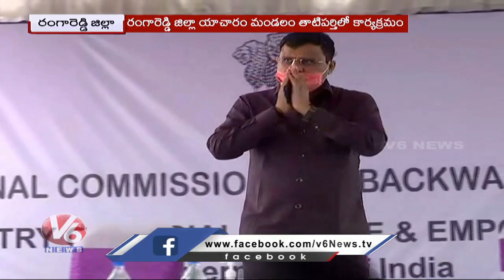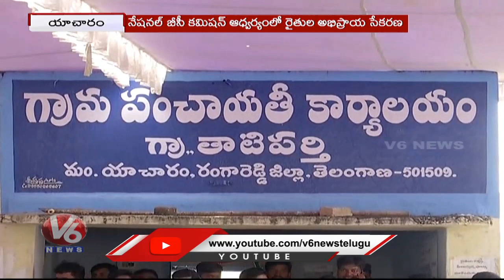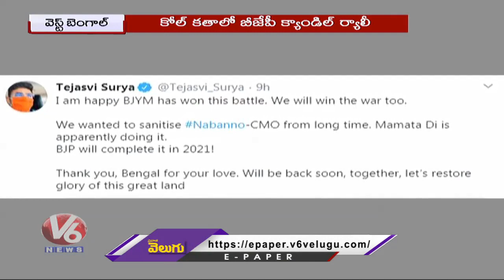Hyderabad Rains | Nizamabad MLC By Polls | BJP Protest Against Mamata Banerjee | V6 News Of The Day